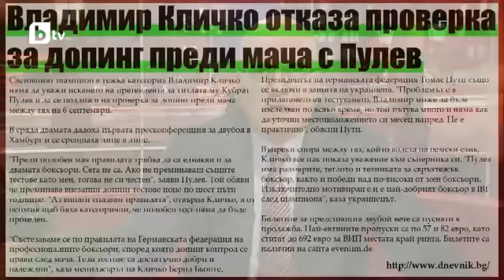Шоуто на Слави: Краси Радков: Киро Роки